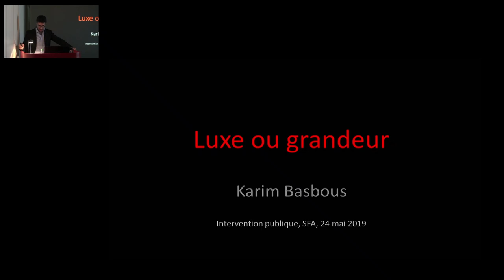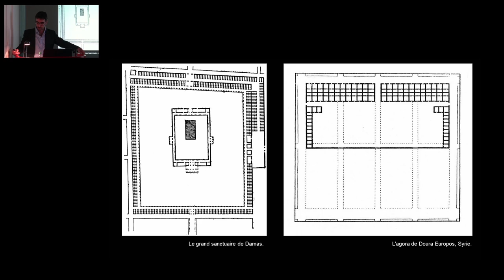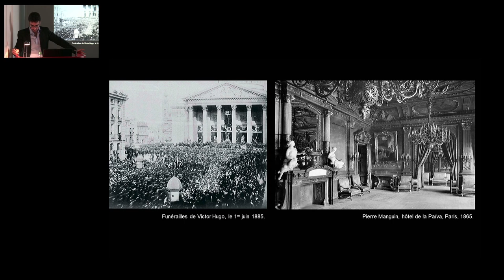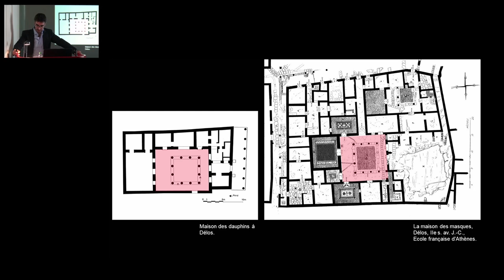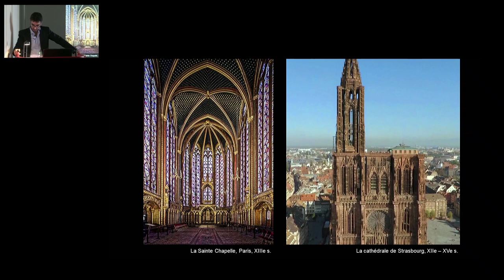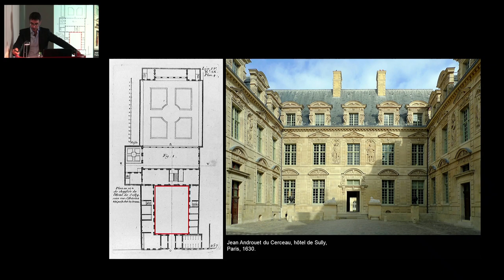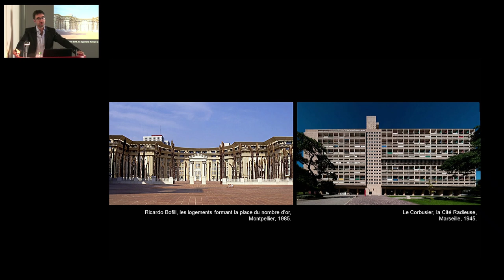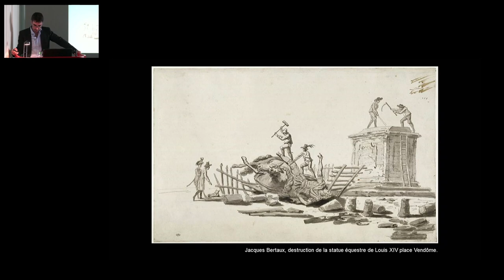Karim Basbous, Luxe ou grandeur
Colloque international : L'architecture en représentation

Je fais l’hypothèse que deux principes ont établi l’architecture dans le monde occidental : la grandeur, et le luxe. L’une provient du temple auquel s’adossent les rites fondateurs de la Cité, l’autre de la maison de maître, dont l’agrément et l’apparat font oublier la raison première qui est d’abriter. La grandeur est une qualité par laquelle un bâtiment se distingue de tous les autres et accède au statut de monument, le luxe un supplément qui ennoblit le quotidien. Luxe et grandeur se sont ainsi disputés l’architecture de l’Antiquité jusqu’à nos jours : ils sont entrés en rivalité, se sont rapprochés et se sont même imités, au point de se confondre parfois. Pourtant, derrière leur ressemblance, une différence essentielle reste à déceler. Elle éclaire d’un jour neuf les lois du désir et les rivalités sociales, l’influence des religions, notre idée de l’Etat et l’emploi de la richesse produite. Car ce subtil mélange de séduction et de domination, de douceur et de puissance, d’élégance et d’ostentation, de magnificence et de défiance est une oeuvre en soi : c’est l’art de la représentation publique et privée qui tient tout l’édifice politique et social de nos civilisations, dans lequel le premier rang revient à l’architecture.
Translated by Susan Pickford and David Diamond.